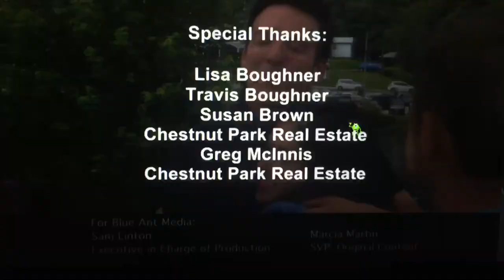Whistle Stop Productions/Blue Ant Media/Blue Ant International/Syndicado TV (2014/Some Year)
From Blue Ant Media Presents “What’s for Sale” (2014)